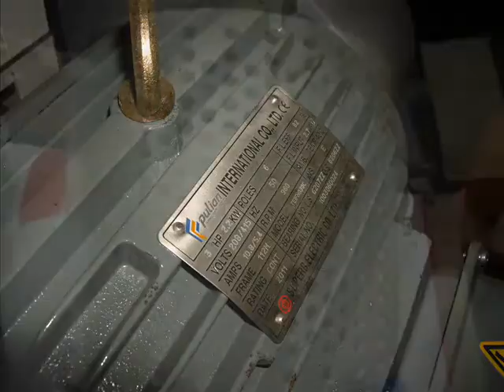A 200 3 Test for wasting WPC